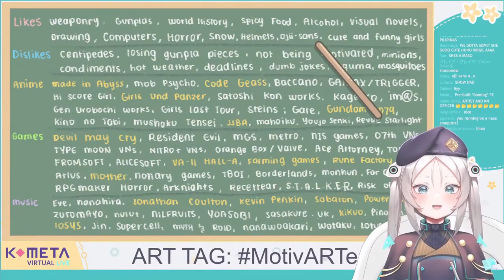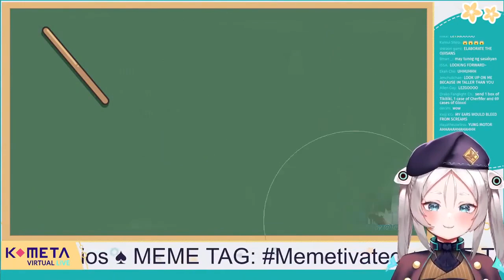[KoMETA] Elaine, Miria and Virgil - What Do The KoMETA Girls Like?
These were some very fun debuts~
So here's a quick rundown on what the KoMETA girls really like, use this information as you wish.
Please don't block me GIRA I love you

-Important Links-

Special Thanks to : Irasutoya